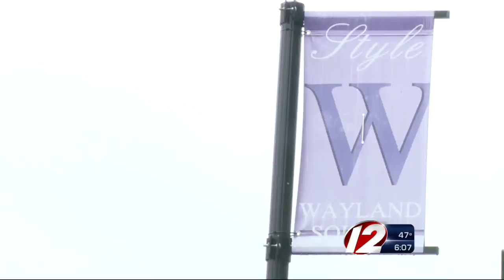Providence Parking Meters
City is planning to add hundreds of new meters, to the dismay of business owners.